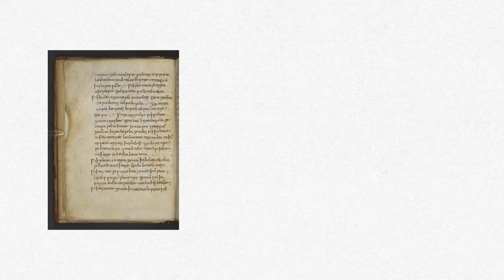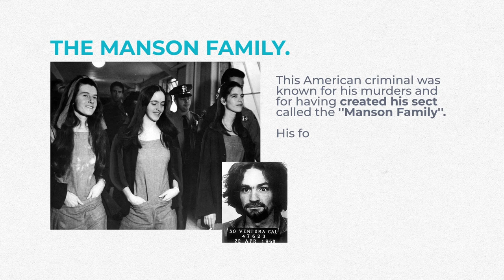Do Sanpaku Eyes Mean Anything Medically? What Happens If You Have Sanpaku Eyes?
Nearly one million people per month around the globe search the term, sanpaku eyes on Google! This is most interesting because throughout history, in various cultures, humans have held some pretty out of the box medical claims and treatments about the human body, but most especially, the eyes.

As the windows to our soul, some seriously not medical, “medical claims” have been made about the eyes for instance in Bald’s Leechbook, a medical textbook from around the 10th century, it suggests putting burnt periwinkle flowers and honey in the eyes for cataracts and to treat swollen eyes, by taking a live crab cutting its eyes out, throwing it back in the water, then applying its eyes "on the neck of the [man] who hath need."? Obviously as an Optometrist I do not recommend either of these treatments, and as humans let’s leave the crabs with their eyes people, seriously!

But I digress, in today’s video let’s talk about a common Japanese superstition, called Sanpaku eyes. And by the way, I had NO IDEA what this was before researching it for the video, so this is NOT a medical eye condition, but its eye-related, so let’s investigate!